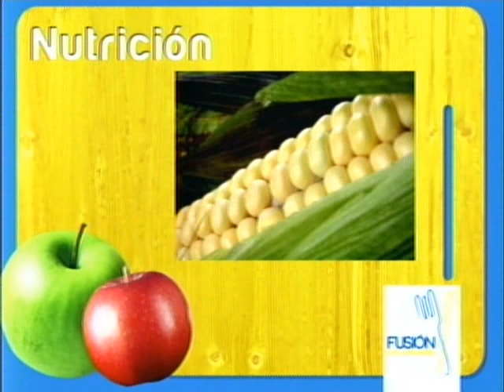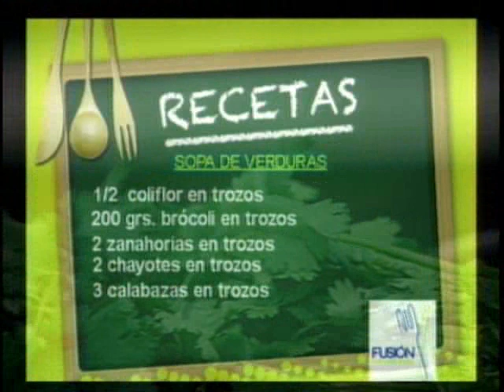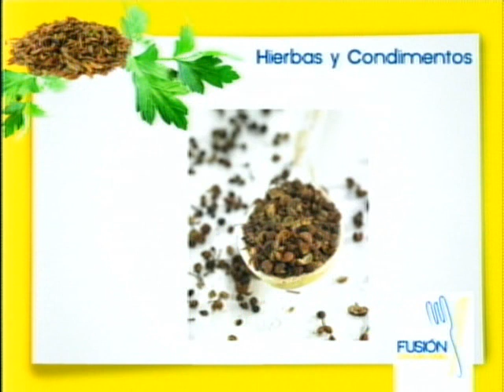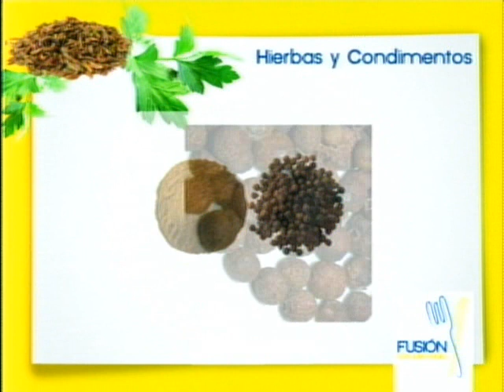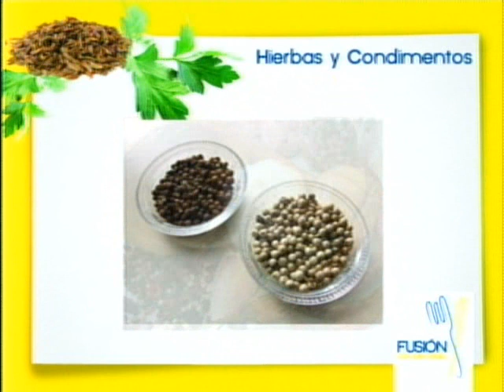Fusión... Sopa de verduras